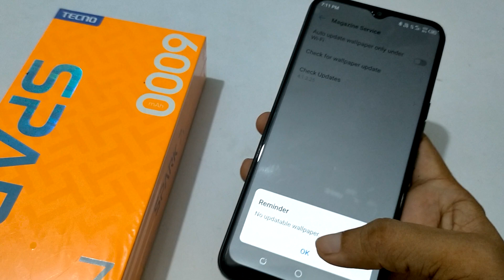Tecno Spark 7T Set lock screen wallpaper | How to change lock screen wallpaper | mobile settings